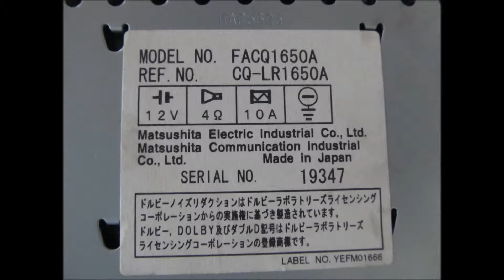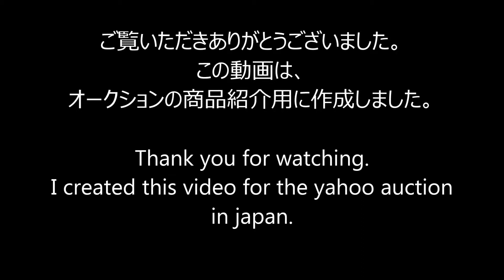ローバーミニ用カセットデッキ (ROVER MINI'S Casette Deck)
この動画は、ヤフオクに出品する商品の紹介用です。
1997年式　ローバーミニについていたカセットデッキです。
ミニのレストア等で、純正状態にこだわる方にお勧めです。